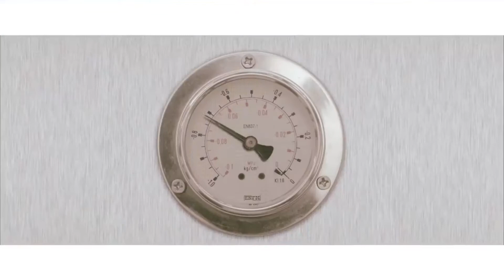[MASHUP] Red Velvet 레드벨벳 & 이달의 소녀 오드아이써클 LOONA ODD EYE CIRCLE ''Dumb Girl Front'' MV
dumb dumb x girl front
hi ! new channel . enjoy the video :)